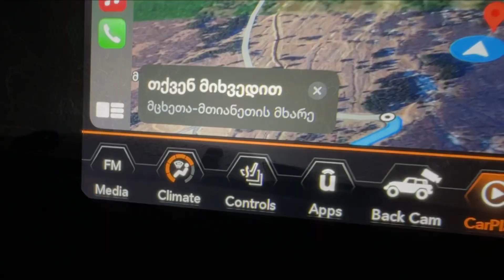JEEP WRANGLER JL RUBICON HELPS SMALL SUV, SNOW OFF-ROAD RECOVERY!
Jeep rubicon on 37s tire helps small suv, snow stuck.